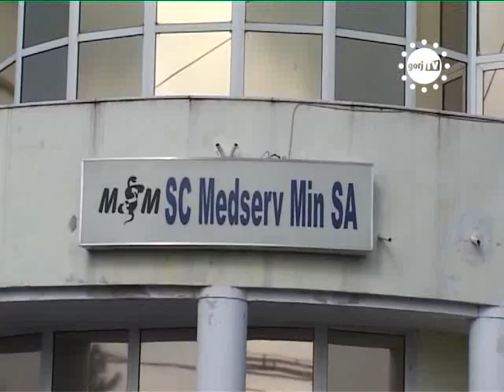STIRILE GORJTV DE LA HARTUIRE LA INTIMIDARE